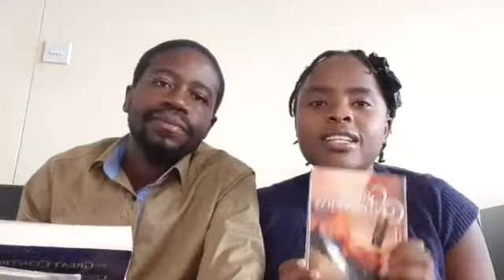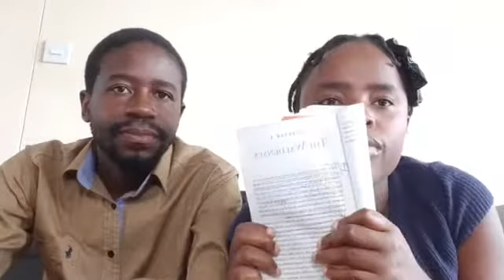The Great Controversy Chapter 4 - The Waldenses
Hidden in the mountains and valleys, the Lord was their mighty fortress.
Detached from life as we know it they were attached to Life itself. Living to die at any moment, they gladly bore their toil, tilled the soil, and prepared each soul for eternal glory. Preserving the Bible truth as pure as it had been passed to them is the greatest Heritage the Waldenses left us. How much we are indebted to them, posterity cannot begin to fathom.